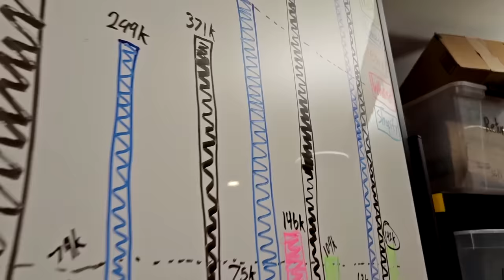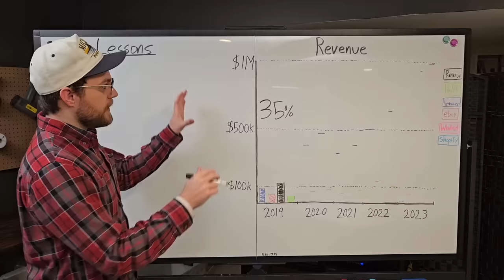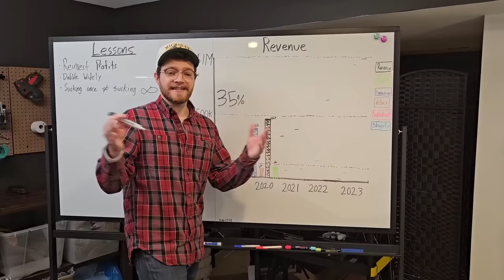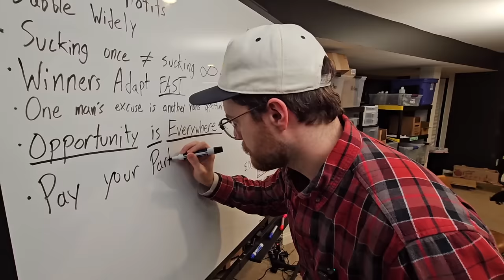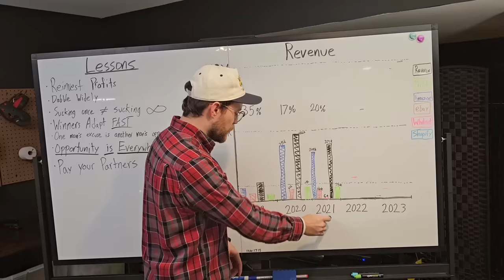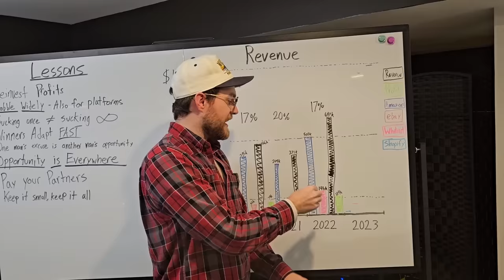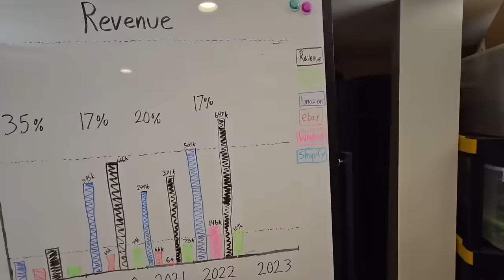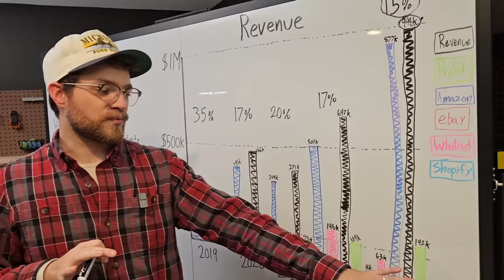How I Sold $3 Million of Video Games from my Basement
one-up.app